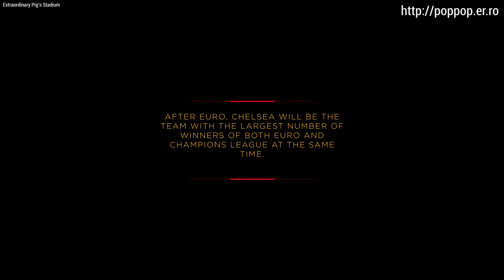Only six players win both EURO and Champions League trophies in the same year-Who's next?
Only six players win both EURO and Champions League trophies in the same year
who's next?

At least one chelsea player will win EURO